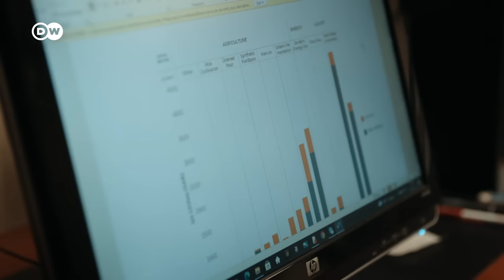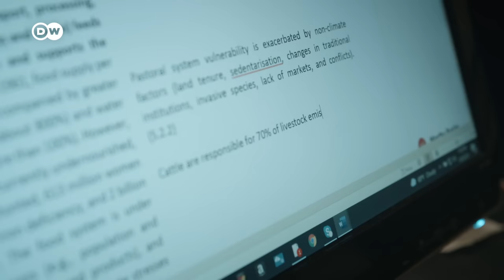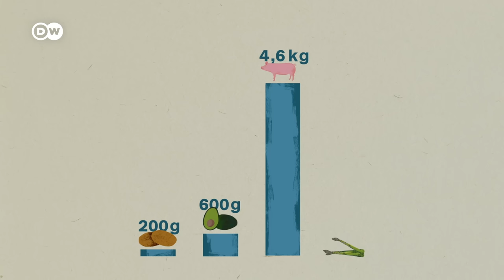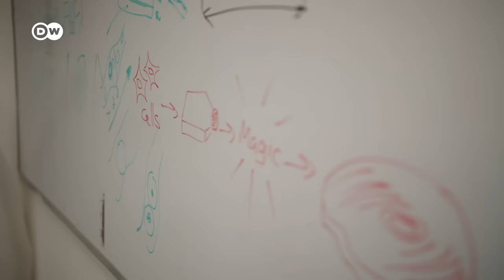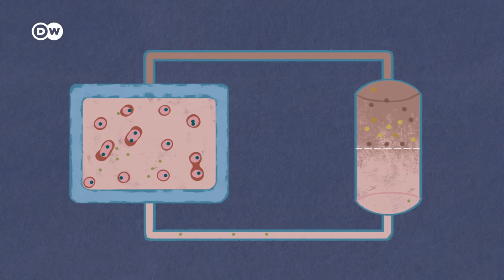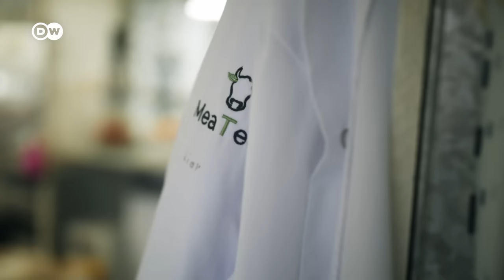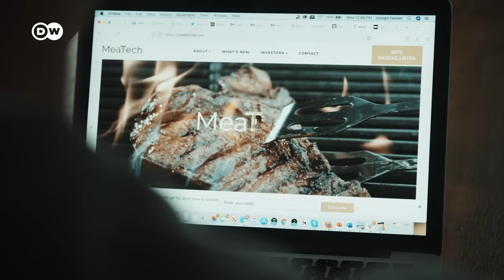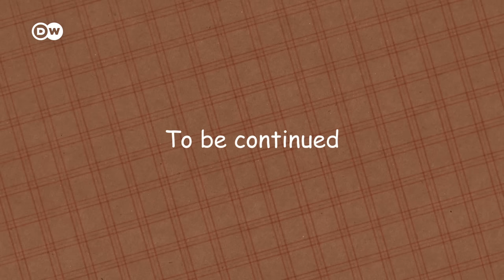The world of meat substitutes | DW Documentary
How do you imitate a beloved taste? The answer could lie in the world of meat substitutes. Climate researchers warn that meat consumption is one of the main causes of the climate crisis. So people around the world are researching convincing alternatives.

Even if we stopped driving cars and flying tomorrow, we can no longer meet the 1.5-degree target -- unless we also radically change our diets. Cynthia Rosenzweig, a climate impact researcher at NASA, lays out with impressive clarity why we can't continue consuming meat the way we have been.

An ever-increasing proportion of the population describes itself as ‘flexitarian’. But many people can't imagine giving up meat without some kind of replacement. So it’s no wonder the market for meat alternatives is growing rapidly. "The Great Meat Debate" takes a look behind the scenes of this industry. Traditional meat producers like Rügenwalder Mühle have entered the booming meat-alternative business with plant-based alternatives. Companies like Impossible Foods in Silicon Valley and the Israeli start-up Future Meat use high-tech resources -- and hundreds of millions of dollars in investments -- to produce real meat in the lab.

This documentary looks at questions like: What do you have to look out for if you want to authentically imitate a taste? Why would no one buy a schnitzel that is brown on the inside? Optimists have their say, as do skeptics.

Part 5: A vegan lifestyle: Is it the future? - [Coming soon]